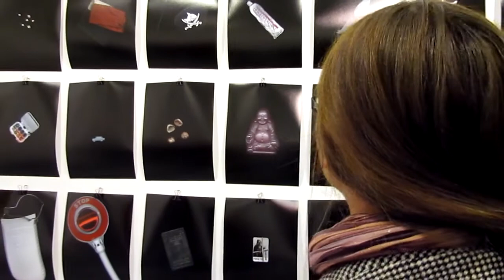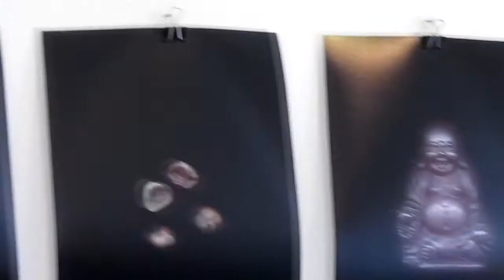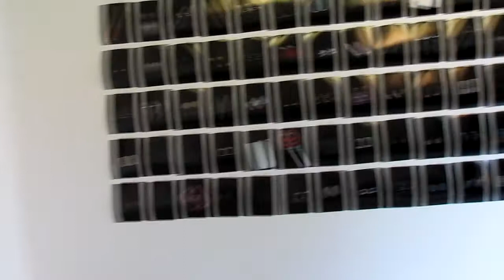Esterházy Marcell: Past in progress / Folyamatban lévő múlt - MKE/DLA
MKE/DLA kihelyezett óra (részletek)
Esterházy Marcell: Past in progress / Folyamatban lévő múlt
című kiállításán
2012. november 28-án a Liget Galériában
a kiállítás megtekinthető december 6-ig